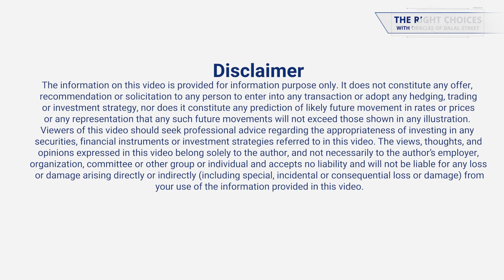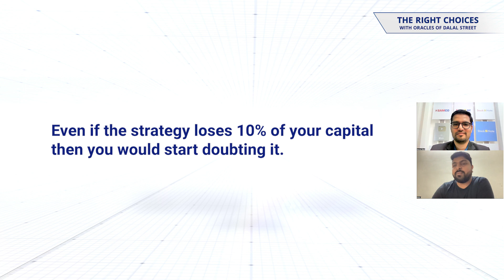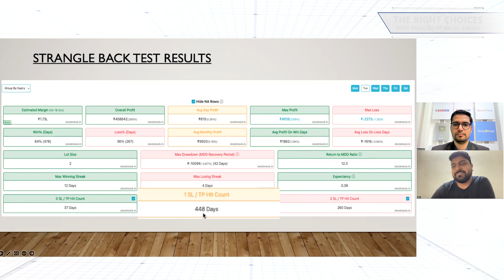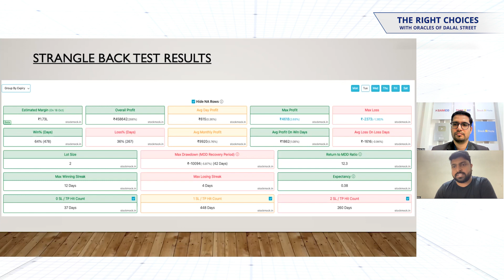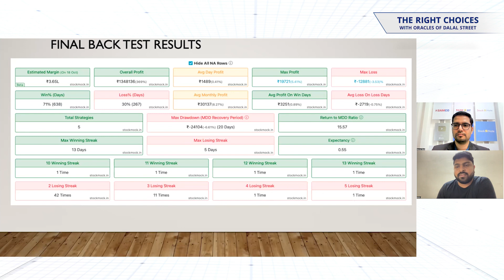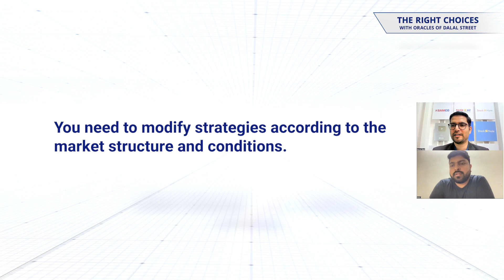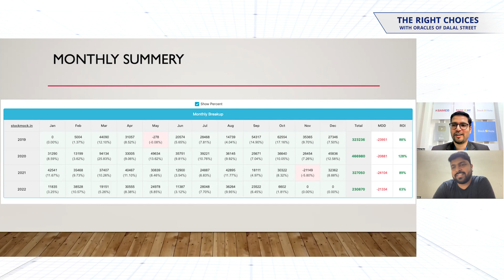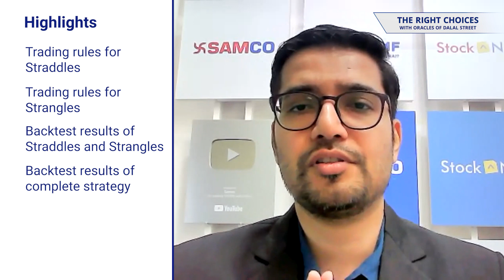Backtesting 920 Straddles and Strangles Strategy | Straddle vs Strangle | Samco | Samco Securities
In our previous episode, we explored the straddles and strangles strategy with Krishna. Today, we'll continue our chat with him, delving deeper into the topic and examining the backtest results of the strategy he introduced last time. If you missed our previous episode, you can catch up

Krishna reveals the backtest results for straddles and strangles. The straddles show a profit of 202%, while the strangles indicate a profit of 266% since 2019. He also introduces an additional strategy that traders can use to gain an extra advantage in the markets. Additionally, Krishna breaks down the monthly performance of the complete backtest since 2019. The overall profitability has surged to 369% in the last four years, excluding brokerage and other costs, with only two losing months in that period.
In conclusion, Krishna leaves us with the idea that treating trading and investing as a business is crucial. Approaching them in the right way holds immense potential for growth.
We believe this conversation will offer valuable insights, helping you become a smarter trader. Enjoy!

Timeline:
00.00 Introduction
01.05 Straddles Backtest Results
05.58 Strangles Backtest Results
11.33 Final Backtest Results
15.50 Monthly Summary
20.13 Rapid Fire Round

About Krish:-

Krishna aka Krish (@krishstocks) is an options trader from Hyderabad. He primarily sells straddles and strangles. He entered the market at the young age of 23 in the year 2015. He was a discretionary trader till 2021 but has moved to algorithmic trading since then. He likes to listen to music and read books.

About The Right Choices with Oracles of Dalal Street :

The Right Choices with Oracles of Dalal Street is hosted by Apurva Sheth. He is the Head of Market Perspectives & Research at Samco. He has more than 13 years of experience in financial markets. Our show focuses on curating actionable and insightful strategies from real-world stock market heroes. Our guests have been successful in markets and are willing to share their insights with you.

🌐 Visit SAMCO's Samshots Page: Explore our Samshots page today and unlock the power of stock market recommendations. to access our curated collection of insights and recommendations.